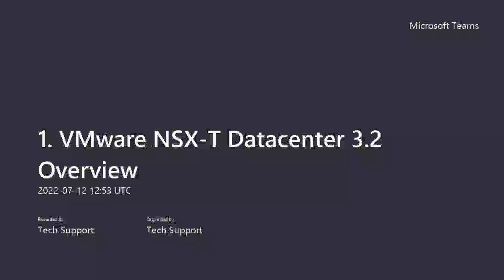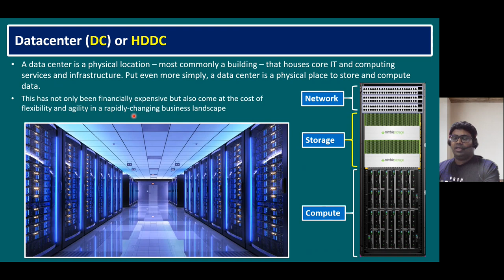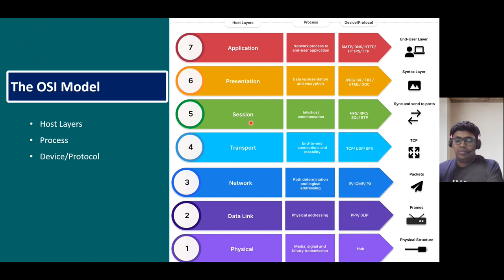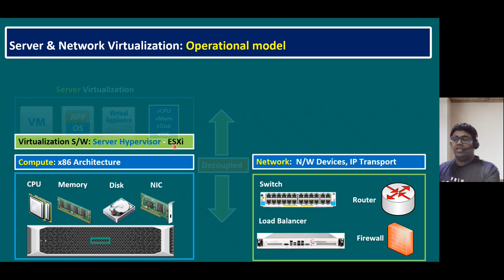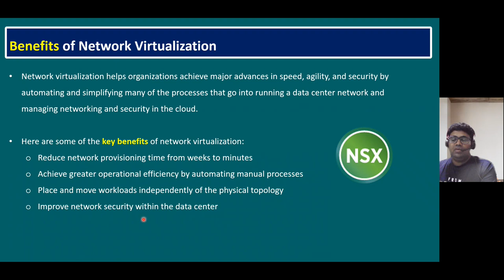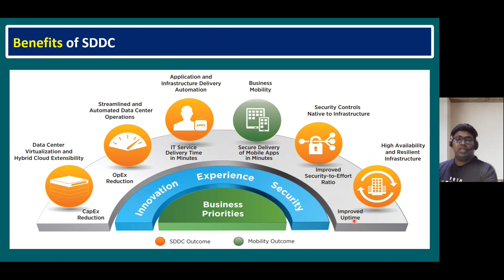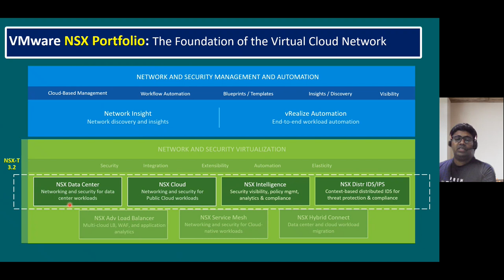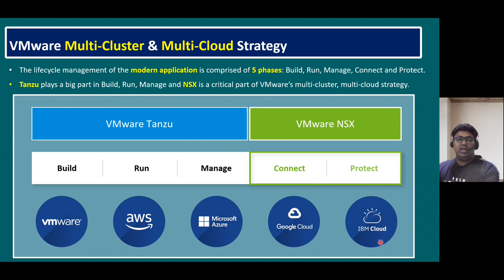1. Demystifying SDDC, SDN & Network Virtualization: VMware NSX-T 3.2, Multi-Cloud Insights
1.VMware NSX-T Datacenter 3.2 Overview

Session -1 | Basics of SDDC and Network Virtualization

What are the NSX-T Available Versions?
What are the prerequisites to Learn NSX-T?
Datacenter or HDDC
Networking Devices
The OSI Model
What is Software Defined Networking (SDN)?
What is a Software-Defined Data Center (SDDC)?
What is the Server & Network Virtualization Operation Model?
What are the Benefits of Network Virtualization?
SDDC Architecture Overview & Benefits
SDDC Implementation Options
Benefits of SDDC
What is VMware NSX?
What is VMware NSX Portfolio?
VMware Networking and Security Vision
Why do we use VMware NSX?
What is the VMware Multi-Cluster & Multi-Cloud Strategy?

Please refer to the following playlist for your review.